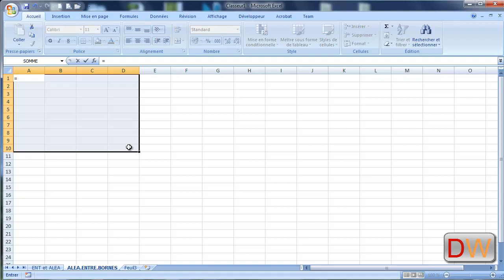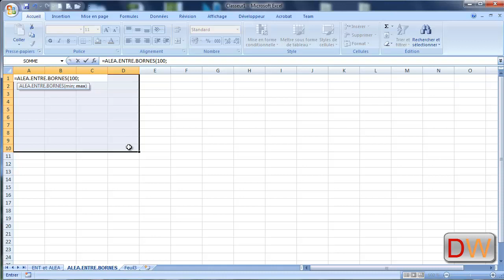Excel 2007: Fonctions ENT, ALEA et ALEA.ENTRE.BORNES